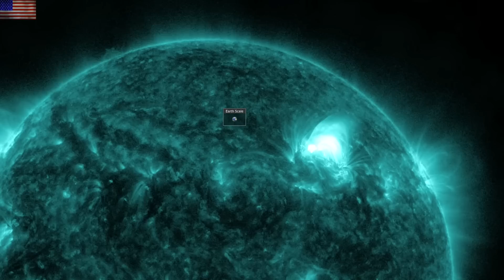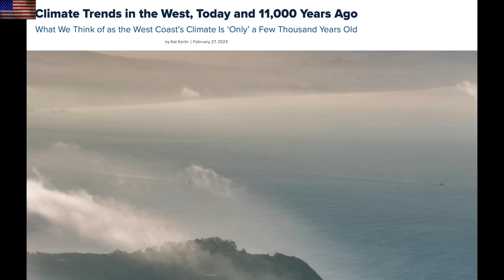M8 Solar Flare, Coronal Hole, Theory of Relativity | S0 News Mar.1.2023